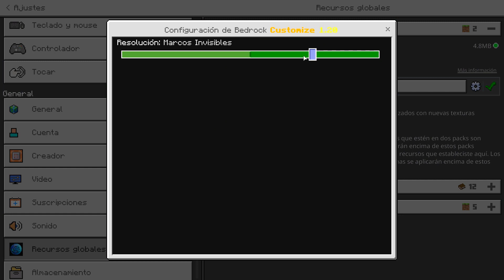🔴 La Mejor TEXTURA ÚTIL de Minecraft PE 1.20.X!! | +20 Funciones NUEVAS! | Bedrock Customize 1.20.X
Si eres de los primeros en comentar aparecerás en mi próximo video!! 🤙

🔻Si tienes alguna duda, deja un comentario, trataré de responder lo más pronto posible

| Videos Extra! |

            ' ¯ \ _ (ツ) _ / ¯ '

Nos vemos en un futuro video!😸

TAGS (IGNORAR)